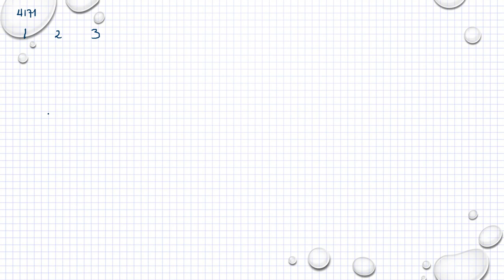Matematik 5000 Ma 1a röd Kapitel 4 Ekvationer och formler Problemlösning med ekvationer 4171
Matematik 5000 Ma 1a röd   Kapitel 4   Ekvationer och formler   Problemlösning med ekvationer   4171      Besök gärna min google site för mer matte videoklipp :